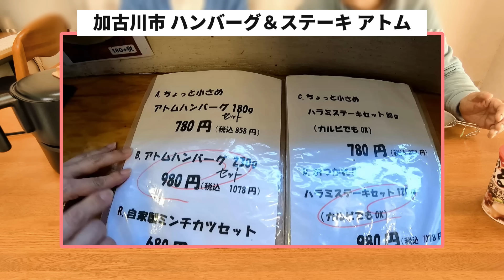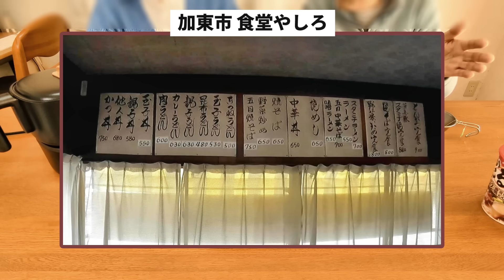もう一度食べたい！行きたい！2023年に行った美味しいお店特集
【丹波篠山市】
黒豆の館　田舎バイクング

【加古川市】
炭火焼きハンバーグ＆ステーキ  アトム
兵庫県加古川市志方町投松３９５−１

【姫路市】
京町クロケットファミリー　（ビーフシチューコロッケ）
兵庫県姫路市京町２丁目７０

【西脇市】
かもめ食堂　　定食＆スイーツ

【加東市】
食堂やしろ
兵庫県加東市社１３８１

【加東市】
ごはんや高岡の里

【兵庫県多可町】
クワムラ食品直売所

【加東市】
手打ちうどん孫心

【加東市】
熟成うどん綱屋
兵庫県加東市上滝野 186番地1

【京都府南丹市】
仙太郎  丹波工場

【西脇市】
kajitsu  かじつ
播州ラーメンケーキ

【養父市】
パティスリー＆カフェ カタシマ 養父本店